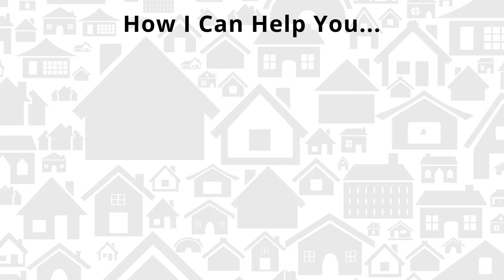Buying Real Estate on Terms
Already an active investor looking to take your business and life to the 'Next Level', learn more about our Investor Fuel Real Estate Mastermind
Just getting started, and looking for a community of like-minded others? Join our private and free Facebook Community here (and get some free training!)

Interesting times we are dealing with out there, right? Well, I brought on an interesting friend of mine who's going to join us on the show, Mr. Eddie Speed. Eddie has been known as a note guy, a creative deal structuring guy, and a deal architect. This is great stuff to know with the economy that we are about to lead into. I went to Eddie's training just a few months back to prepare for the next down market, not knowing that just a few months later we would be here. Today, we are going to look back at the history of the last four or five downturns in the market and what Eddie has learned from it. Lots of opportunities out there for us today and we are going to learn the road map.